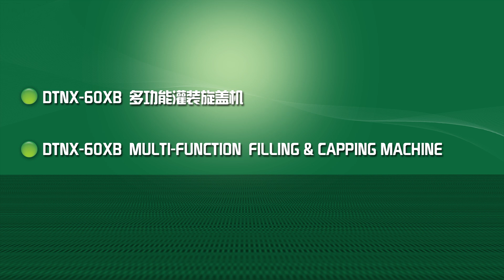DTNX 60XB Automatic filling and pump capping machine